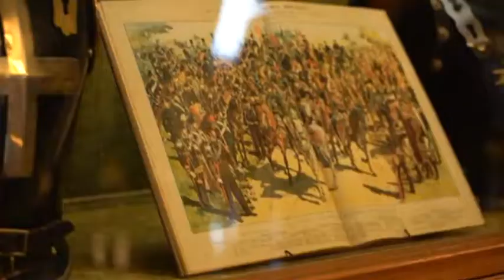Palidoro, la torre sarà gestita dai carbinieri - Canale 10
La torre di Palidoro verra' gestita dall'arma dei carabinieri. I militari cureranno lo spazio espositivo dedicato al vice-brigadiere Salvo D'Acquisto.